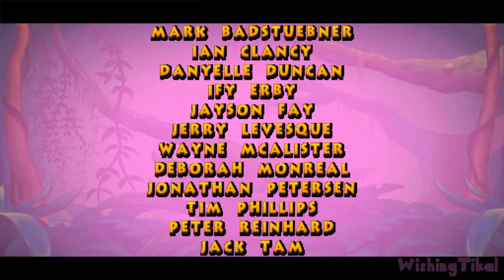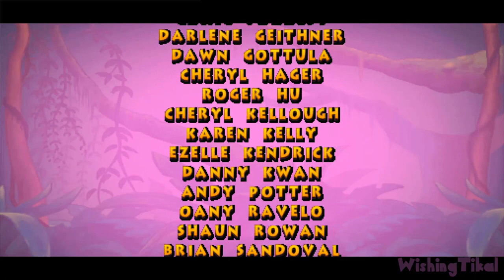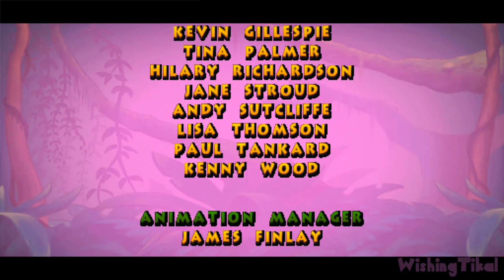Barbie Explorer FULL GAME Longplay (PS1)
In this edited walkthrough, I play through Barbie Explorer for PS1, showing the player how to complete all missions and objectives and play through the full game. Played, recorded and edited (removed loadings, mistakes, etc) by myself with HDPVR2 to make my own original walkthrough

♥♥♥♥♥ WishingTikal About: Hey there, I'm Gen, or Tikal. I worked years on Gamefaqs writing walkthroughs. Now I make video guides out of them. I do 100% collectibles runs to show where all of the secrets are. I record all footage all by myself, every single one, and edit them together to remove mistakes, or loading times, to make for the best and most fluid viewing experience possible and help others. My walkthroughs are usually of superior quality, so pick mines! I record in 1080p most of the time, except my older videos which are in 720p. I use HDPVR2 to record. I work the hardest possible to provide you the best gaming help. All games are posted with permission from the owners and some game codes are also often given by the publisher.Tamarin Walkthrough for PS4, Xbox One and PC
No Commentary. Showing the player how to complete the game for educational and entertainment purposes. Played, recorded and edited by myself for my own channel. Edited to remove loadings to offer a smooth watch. Recorded in 1080p and rendered in AfterEffects.